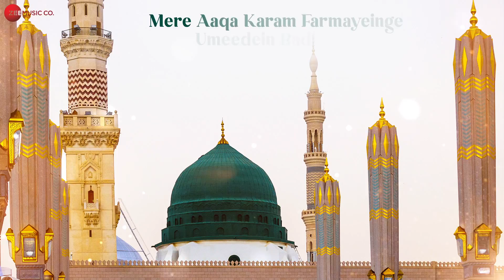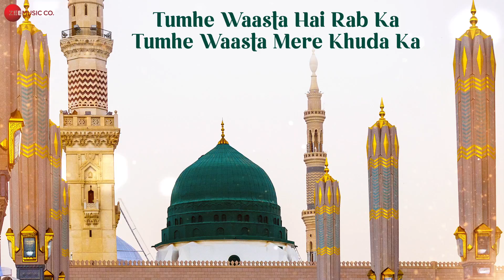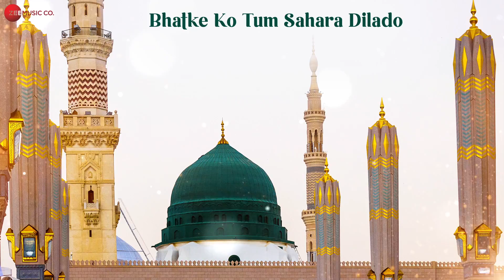Darbar Mein Bulalo - Lyrical | Meraj Warsi | Amjad Nadeem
Presenting the lyrical video of Darbar Mein Bulalo.

Singer - Meraj Warsi
Lyricist - Amjad Nadeem